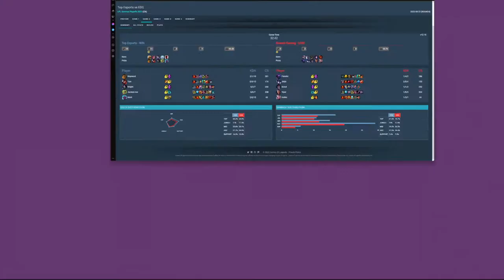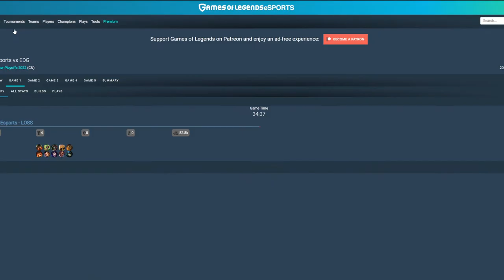Les dynamiques d'un BO5 - DRAFT GAP 05 - TES vs EDG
Cinquième épisode de Draft Gap où on analyse 3 games du BO entre Top Esposts et Edward Gaming Hycan, ce qui va nous permettre d'analyser les changements opérés par deux équipes entre les games tout en étudiant les spécificités de la ligue chinoise.